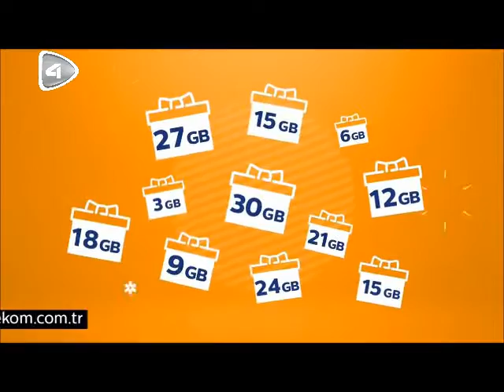TV4 Reklam Kuşağı (11 Şubat 2018)